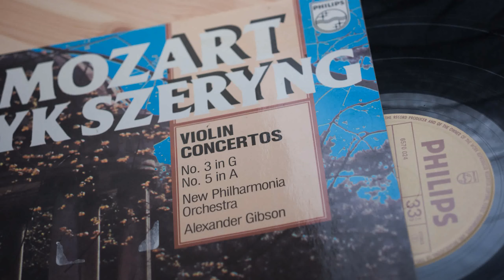Mozart Violin Concertos No. 5 Henryk Szeryng New Philharmonia Orchestra Alexander Gibson 1970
Szeryng performs Mozart's Violin Concerto no 5 in A with The New Philharmonia Orchestra under the baton of Alexander Gibson on this 1970 reissue on Philips ‎6570 024 disc, played back on a Garrard401 turntable with a GrayResearch108B tonearm partnered with a ShureM3D cartridge, using a Music Reference RM5 mk3 valve phonostage, and recorded on a Tascam DR07 mk2 linear PCM recorder.

Violin Concerto In A, K. 219
0:00   B1 Allegro Aperto
9:45   B2 Adagio
19:07 B3 Rondeau (Tempo Di Menuetto)

If you have the means and desire to contribute to this channel, you can buy me a cup of coffee at: